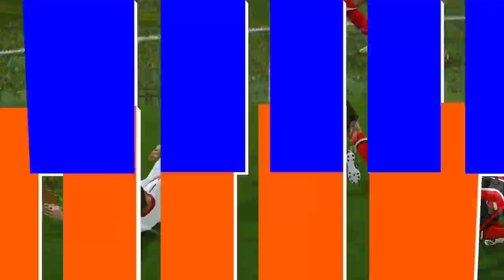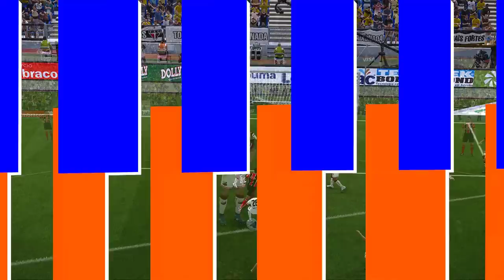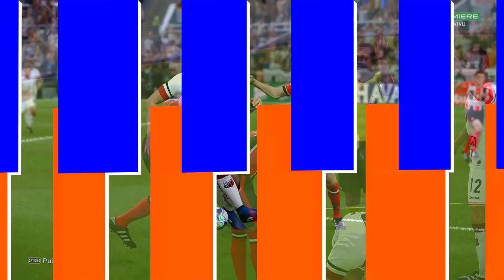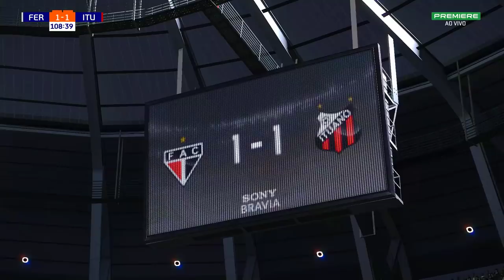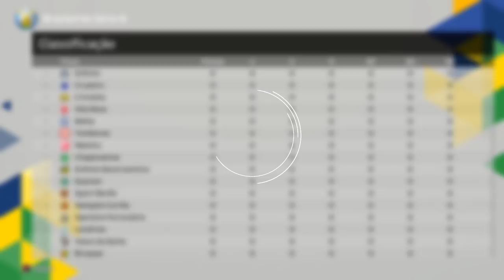A GRANDE FINAL DA SÉRIE C! TUDO OU NADA PRA ROY CAXOTE - RUMO ESTRELATO #2 | EFOOTBALL 2022 (patch)